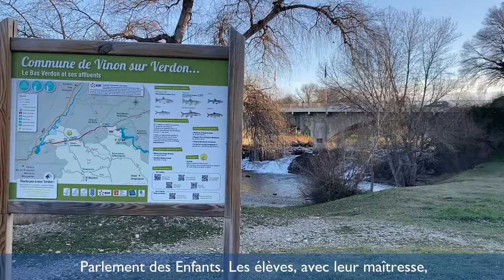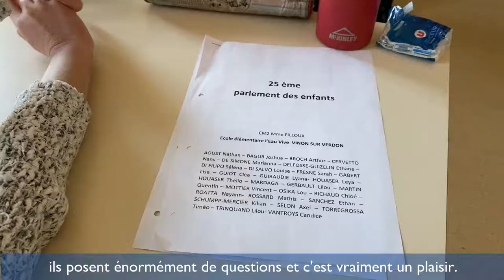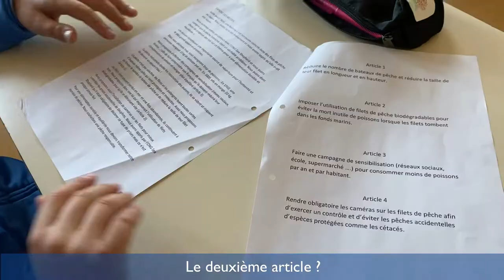Parlement des enfants Vinon sur Verdon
Dans le cadre du Parlement des Enfants auquel nous participons chaque année avec les écoles de la circonscription, je me suis rendu à l’école L’Eau Vive de Vinon sur Verdon à la rencontre de la classe de CM2 de l’institutrice Nathalie Filloux.
Les recherches effectuées par les élèves sur la pêche intensive ont débouché sur une proposition de projet de loi visant à réglementer cette activité.
Je tiens à les féliciter pour la qualité de leur travail et les remercier, ainsi que les adjoints au Maire présents, pour leur accueil sympathique et chaleureux.